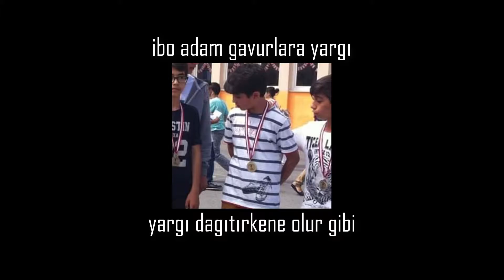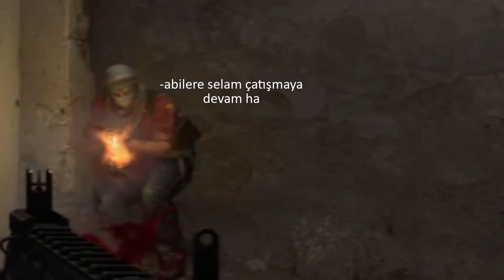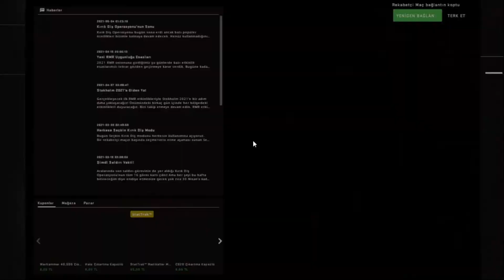longda artistlik yapanın b de affı olmaz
ne demeg yorum admayan dob